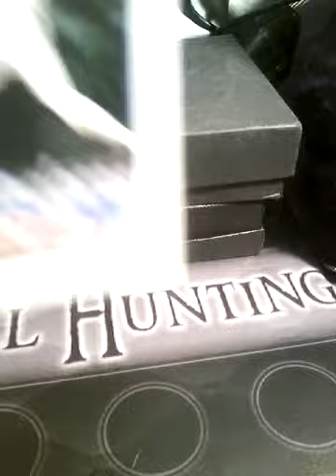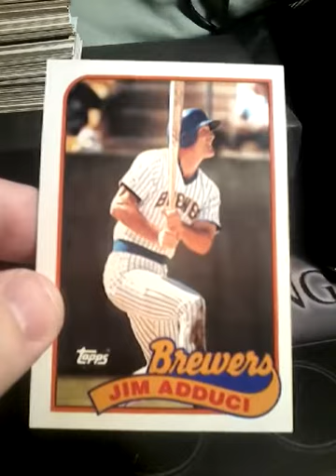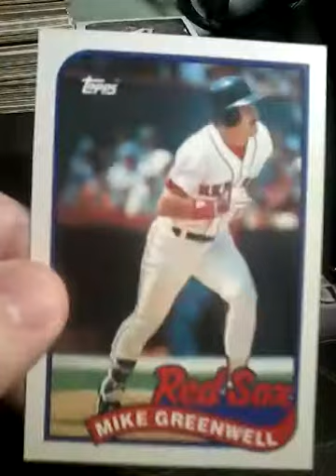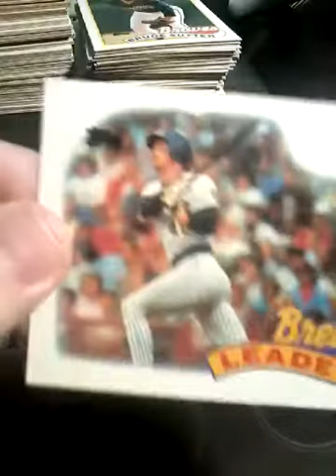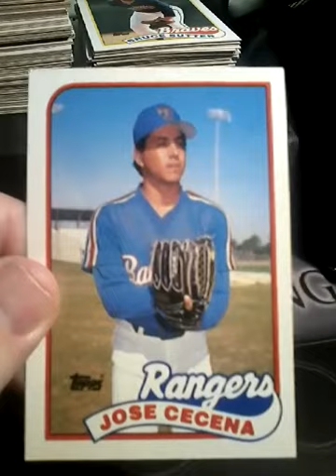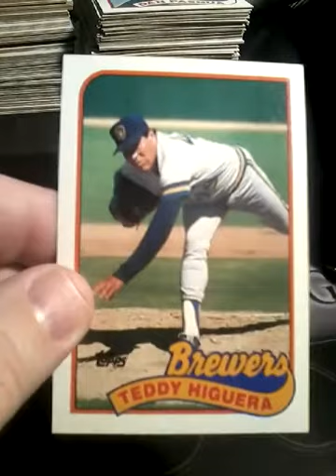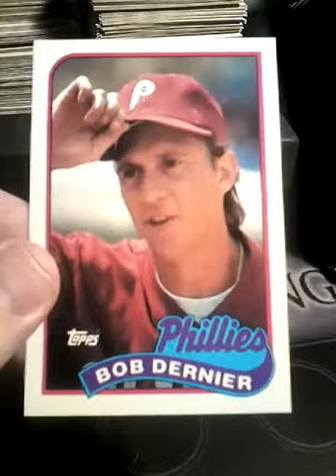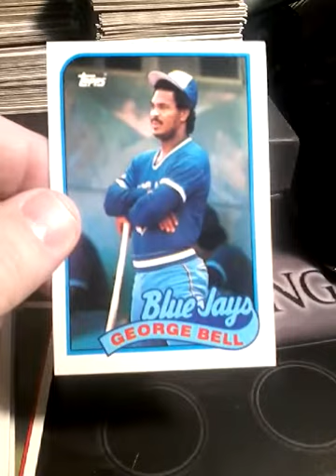1989 topps baseball cards opening